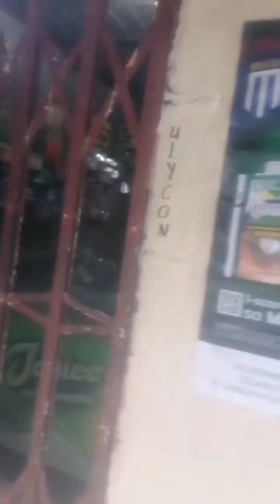bagsik ng habagat | magdamag na ulan | Angkileng, Sta. Lucia, Ilocos Sur